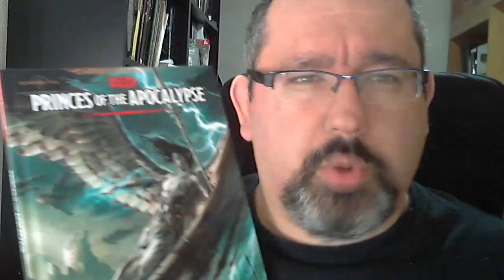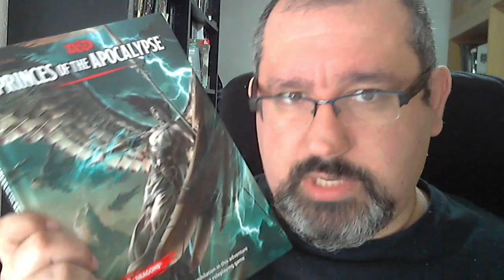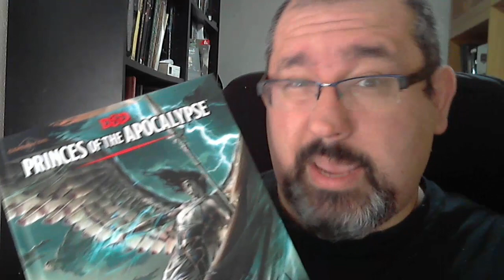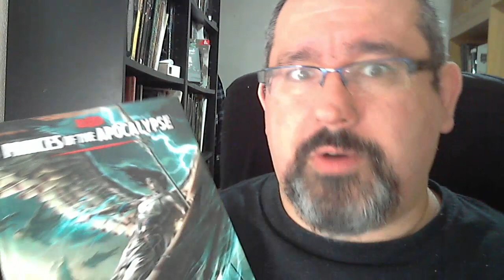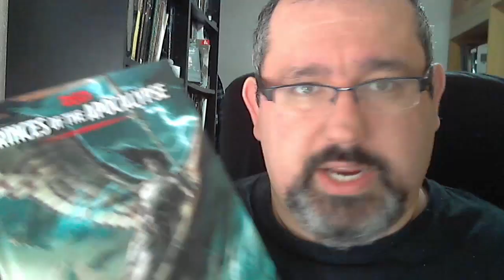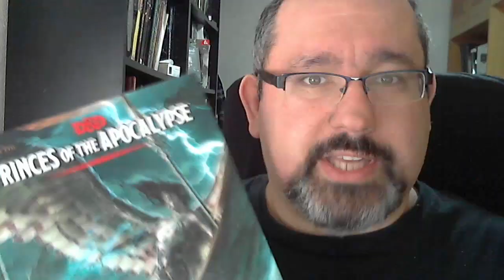Princes of the apocalypse - Tiempo de dados 155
Hoy tratamos la segunda gran campaña de Dungeons and dragons 5ª edición.